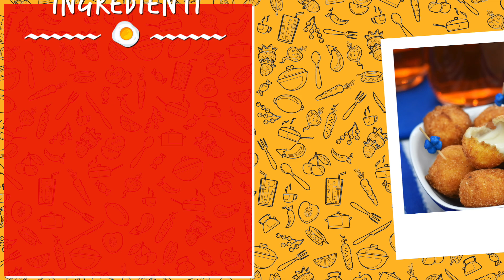Mozzarelline e scamorzine fritte: antipasto facile e veloce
Sfiziose, facili da preparare e sempre amatissime! Le mozzarelline e scamorzine fritte andranno a ruba!

Sono super amate anche dai più piccoli e costituiscono un'ottima idea antipasto in un buffet, per accompagnare un aperitivo oppure per i giorni di festa

𝗜𝗻𝗴𝗿𝗲𝗱𝗶𝗲𝗻𝘁𝗶

● 300 g di mozzarelline
● 2 uova
● q.b. di farina 00
● q.b. di pangrattato

🇬🇧 𝗜𝗻𝗴𝗿𝗲𝗱𝗶𝗲𝗻𝘁𝘀

● 300 g of mozzarella balls
● 2 eggs
● 00 flour
● breadcrumbs

🇪🇸 𝗜𝗻𝗴𝗿𝗲𝗱𝗶𝗲𝗻𝘁𝗲𝘀

● 300 g de bolitas de mozzarella
● 2 huevos
● harina 00

🇫🇷 𝗜𝗻𝗴𝗿𝗲́𝗱𝗶𝗲𝗻𝘁𝘀

● 300 g de boules de mozzarella
● 2 œufs
● 00 farine
● chapelure